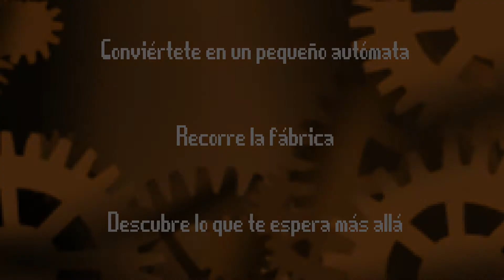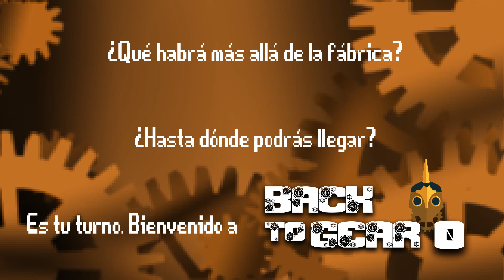"Back To Gear 0" primer proyecto de clase (2019-2020)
📺 Tráiler de "Back To Gear 0" primer proyecto de clase en el curso 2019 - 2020 del "Máster Diseño y Desarrollo de Videojuegos" y "Máster de Arte y Animación 2D para Videojuegos" de EVAD.  🎮🕹️

Créditos:
Francisco Navas | Diseño y desarrollo 📒💻💡
Javier Podadera | Arte 2D  ✏️

Todo el arte, diseño y programación creado íntegramente por los alumnos. 💪🏻